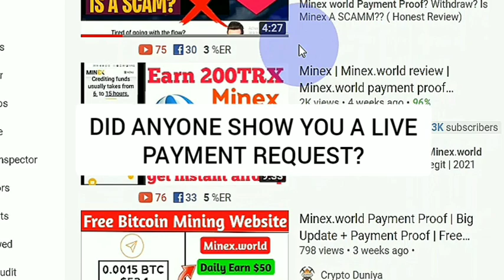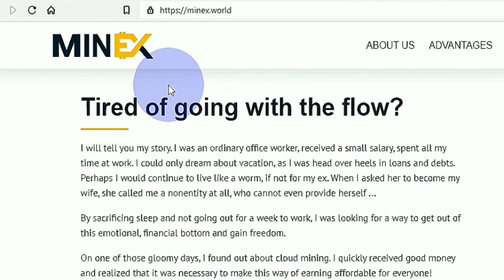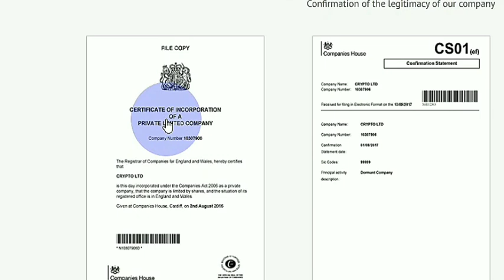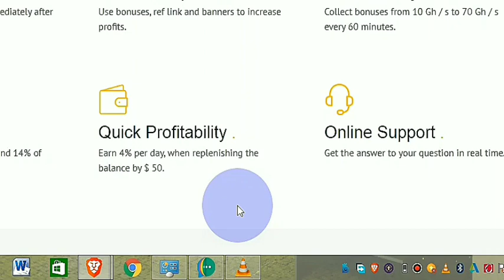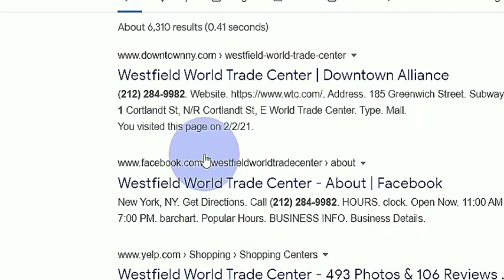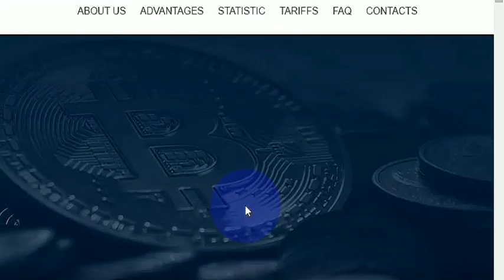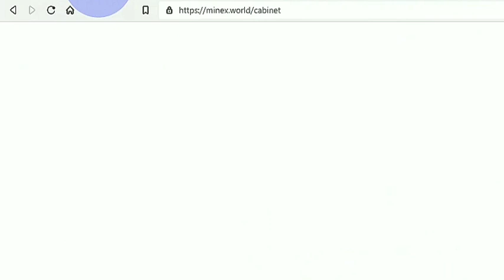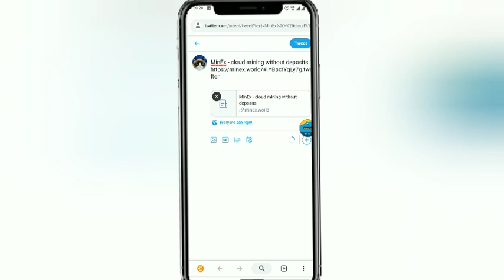Minex.world HONEST REVIEW(Minex Cryptomining site SCAM OR LEGIT!)Must watch!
In this Minex.world Review,I talked about the Likely to be Scam Proofs I found on this site.
Is Minex.world Scam or legit?
Can you really Get to the Minimum threshold Withdrawal soon as a Free user?
Should you invest on this Minex.world site?
All the answers is found in this video.

WHAT IS MINEX.WORLD:
ACCORDING TO ME:
NOTE:I am not Claiming/advertising this site by Any means!
Minex.world is Cryptomining site/cloudmining site,which is both available for the free Mining and the investment mining,I classify this minex.world site as a HYIP, because it gives 4% daily Earnings.
Minex.world gives a free gh/s which is a free sign up bonus of 3000gh/s,to mine your crypto choice,Like Bitcoin mining, Ethereum mining,LTC mining, dogecoin Mining, etc.

(Walmart,Amazon, AliExpress,Etc)

All the information on this channel - scamsitesrevelation - is published in good faith and for general information purpose only. This channel does not make any warranties about the completeness, reliability and accuracy of this information. Any action you take upon the information you find on this Channel (scamsitesrevelation), is strictly at your own risk. This channel will not be liable for any losses and/or damages in connection with the use of our the videos on my channel.

From this channel, you can visit other websites by following hyperlinks to such external sites. While I strive to provide only quality links to useful and ethical websites, I have no control over the content and nature of these sites. These links to other websites do not imply a recommendation for all the content found on these sites. Site owners and content may change without notice and may occur before I have the opportunity to remove a link which may have gone 'bad'.

Please be also aware that when you leave this channel(scamsitesrevelation), other sites may have different privacy policies and terms which are beyond my control. My Privacy Policy was created by the Privacy Policy Generator.

Consent
By viewing my videos, you hereby consent to our disclaimer and agree to its terms.